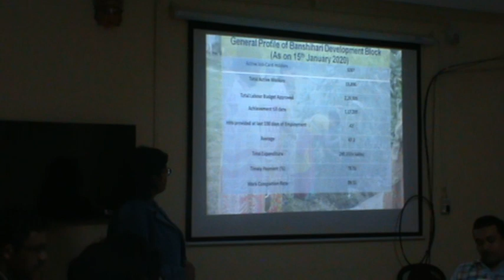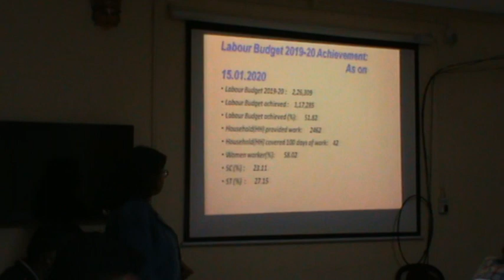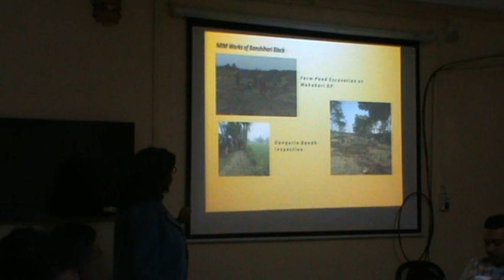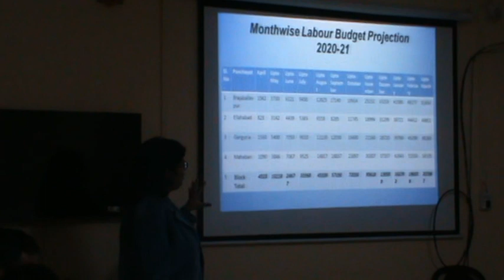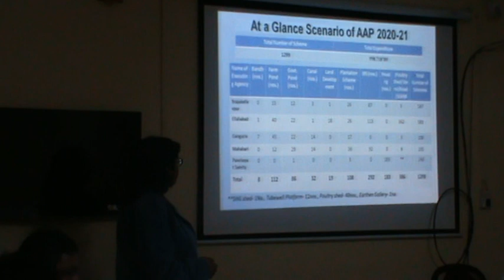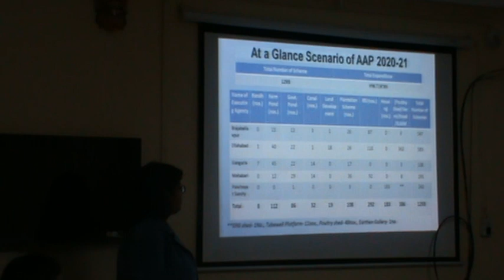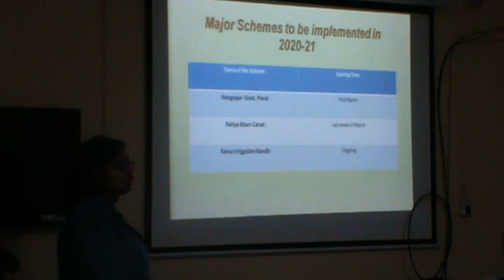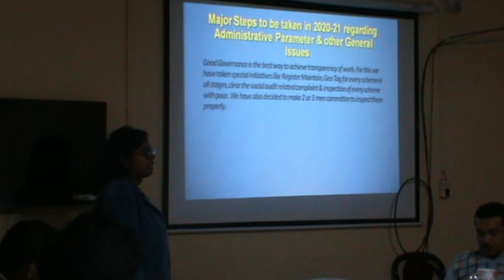Banshihari Labour Budget Presentation 2020-21